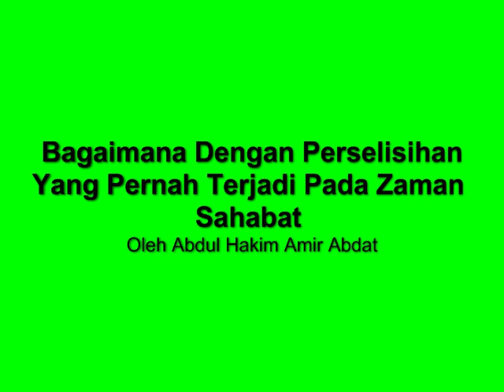Bagaimana Dengan Perselisihan Yang Pernah Terjadi Pada Zaman Sahabat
Judul : Bagaimana Dengan Perselisihan Yang Pernah Terjadi Pada Zaman Sahabat